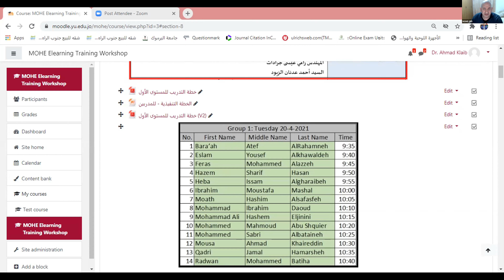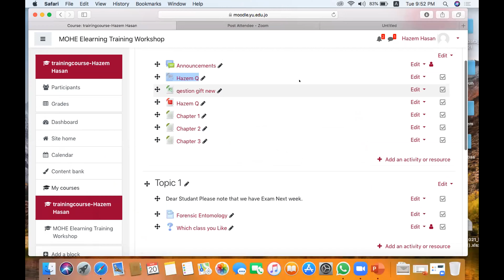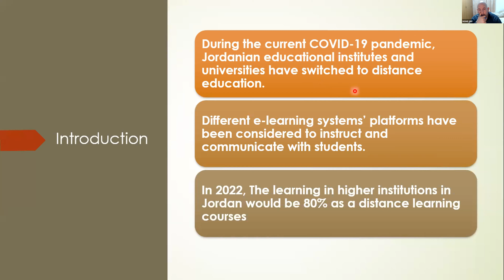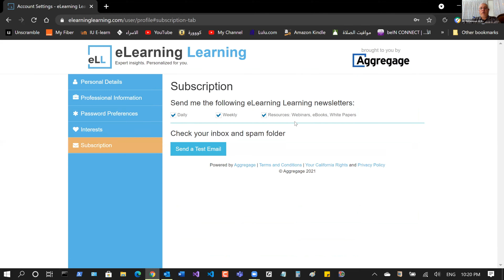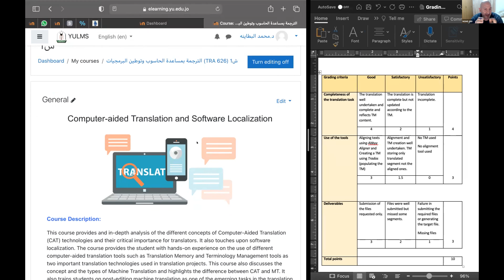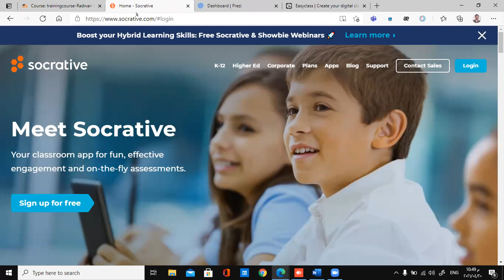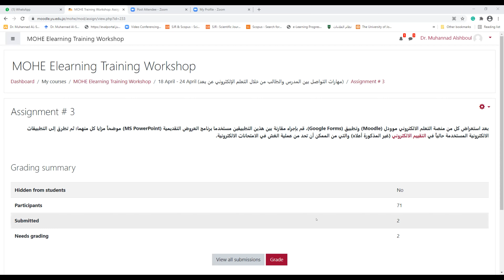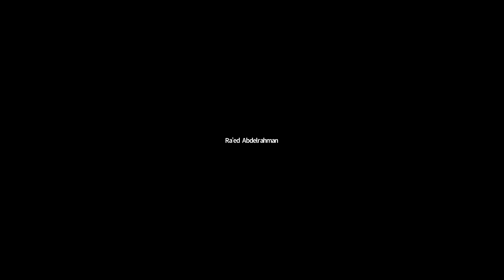MOHE e-Learning Training Workshop Tuesday 20_04_2021